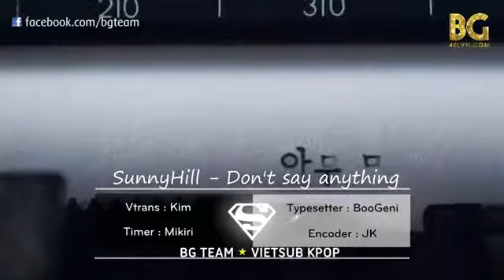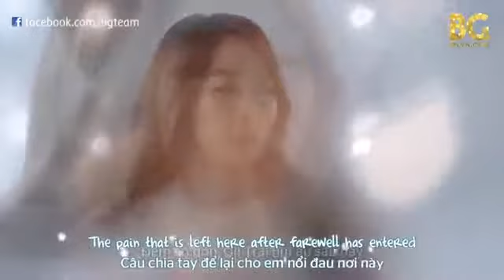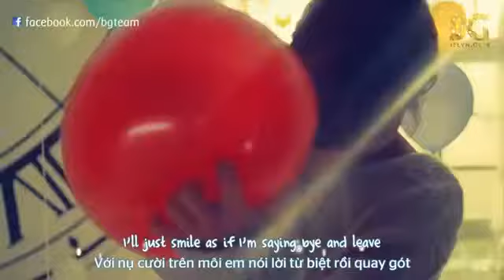_Vietsub___Engsub__SunnyHill___Don_t_say_anything_medium.mp4